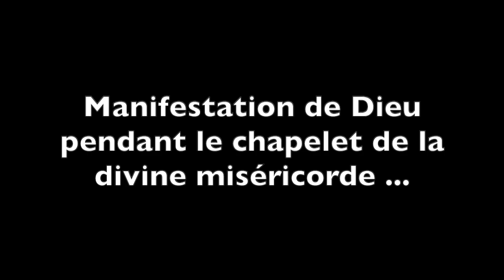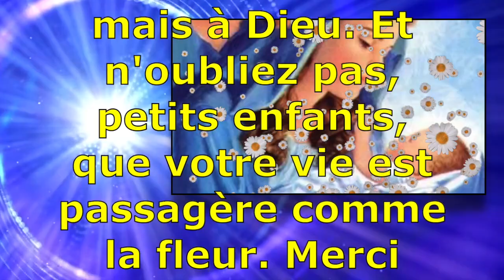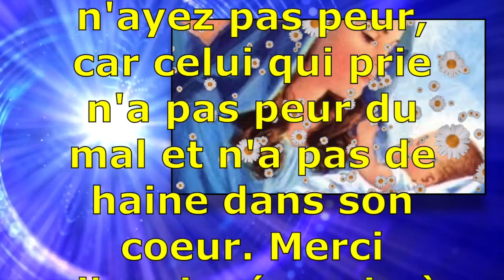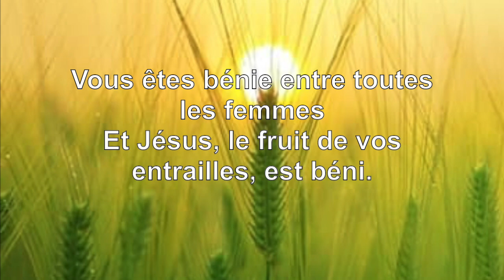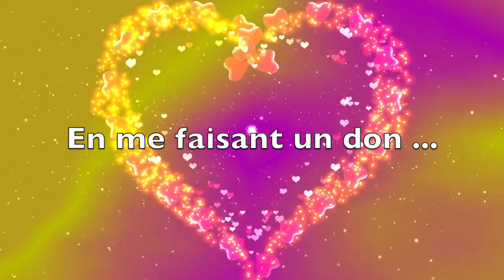MANIFESTATION DE DIEU PENDANT UN CHAPELET ...